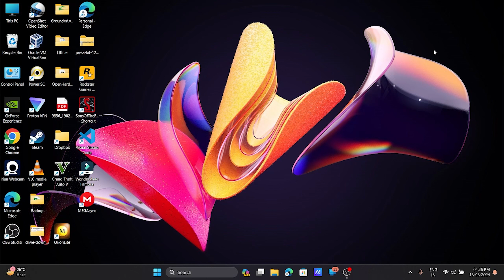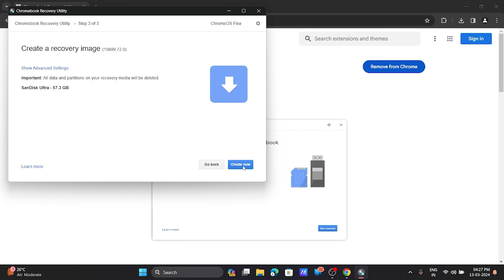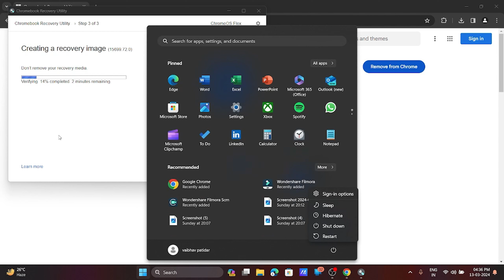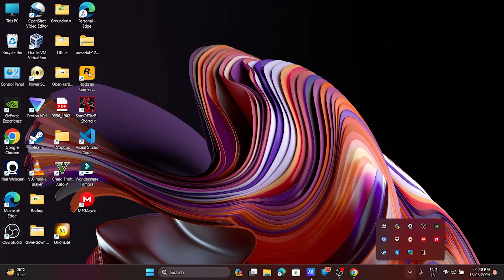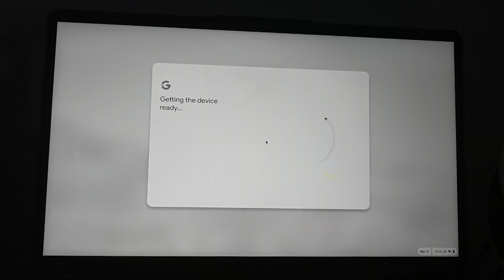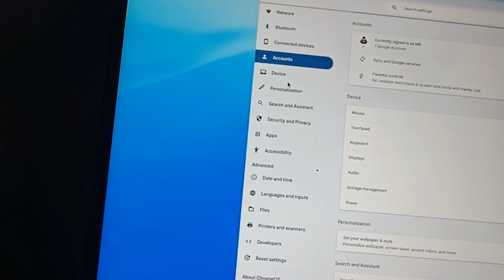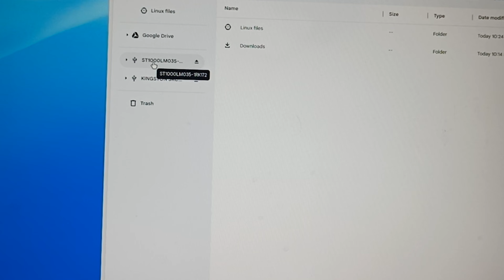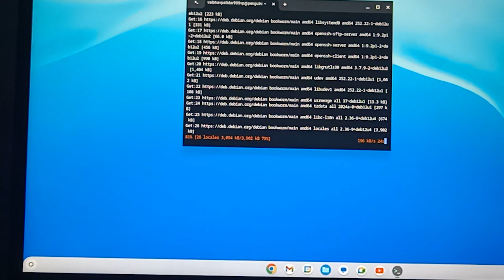Ultimate Portable Google OS Flex Setup with USB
Creating a Portable Chrome OS Flex Setup with a Pendrive | 2024